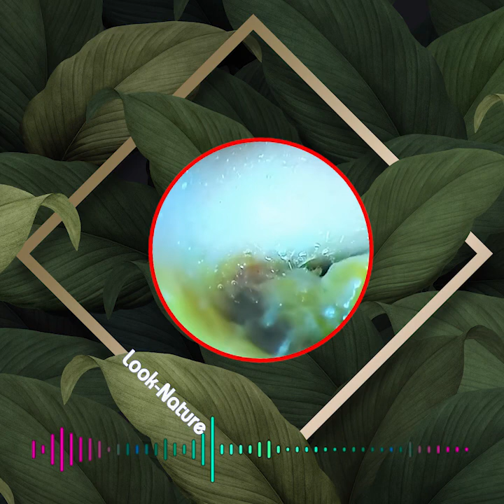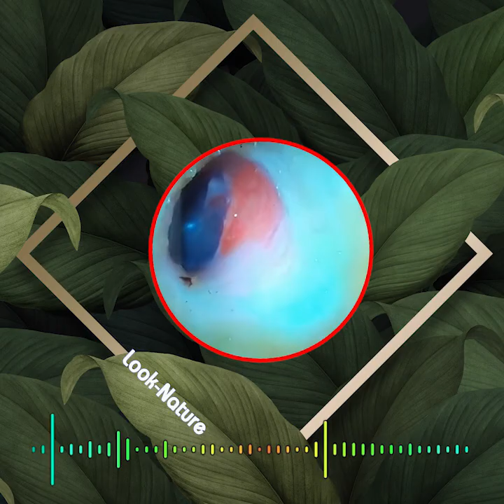귀지 제거 만족 ear wax removing satisfying